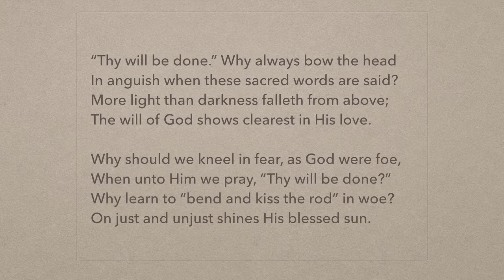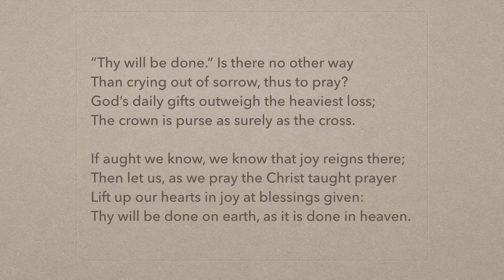Poem: Thy Will Be Done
A poem from the March 1915 issue of Trust magazine, produced by Elim Publishing House in Rochester, New York.